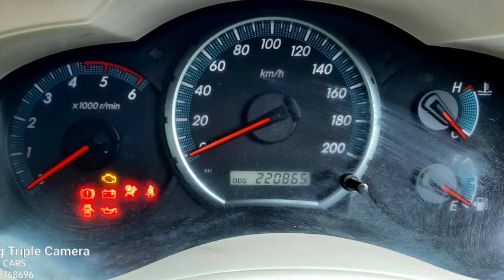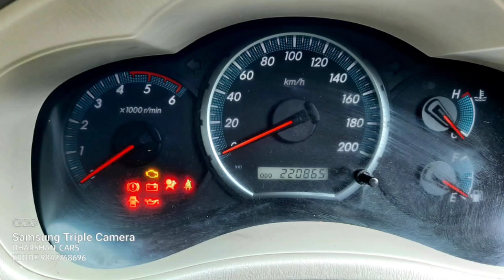Toyota Innova Car Used Car Sales in tamil nadu bala tex car sales and buying online Service